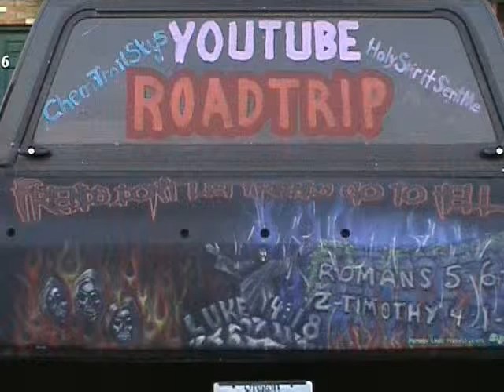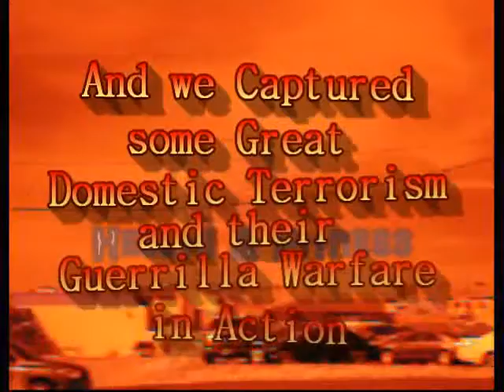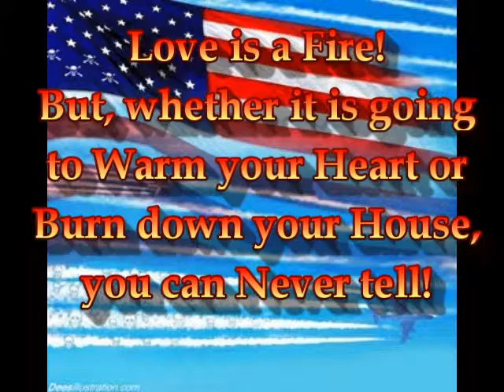RoadTrip 2012 Please Join Us! Sponsor Us! Chico, Gridley, Paradise & Yuba City California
2nd Annual RoadTrip 2012
RoadTrip 2011 was Educational! Please Watch for Our Documentary coming soon!
We are currently in Paradise, Yuba City, Gridley & Chico California. Chico is the most populous city in Butte County California.
Paradise is an incorporated town in Butte County, in the northwest foothills of California's Central Valley, in the Sierra. The town is considered part of the Chico Metropolitan Area.

Please see our 2011 Baring Burdens RoadTrip Videos

Be Blessed!
Daniel & Robyn Brown

, Links to all of Central Oregon Business's, Internet Video Marketing, Central Oregon Business, Bend, Sunriver, Lapine, Redmond, Sisters, 97739, 97702, 97701, 97707